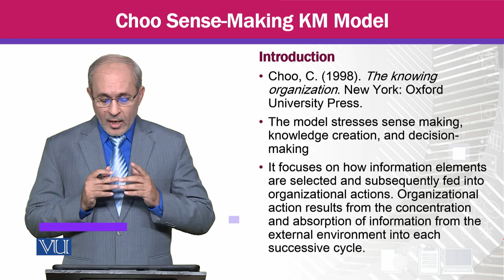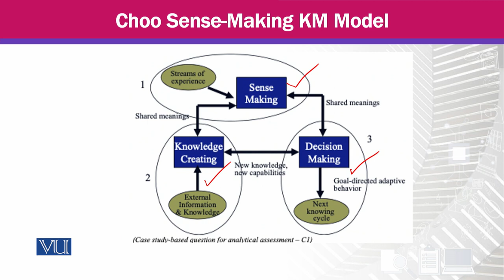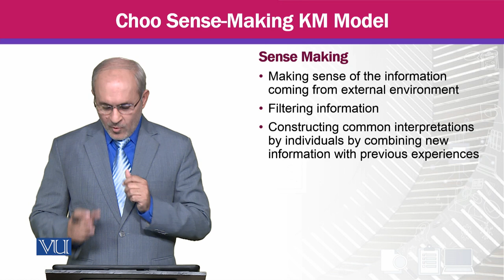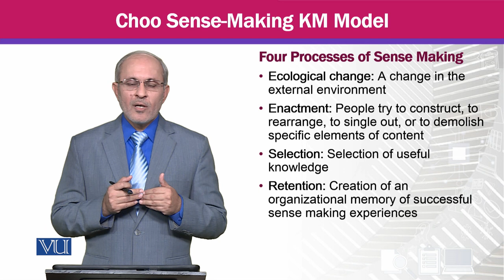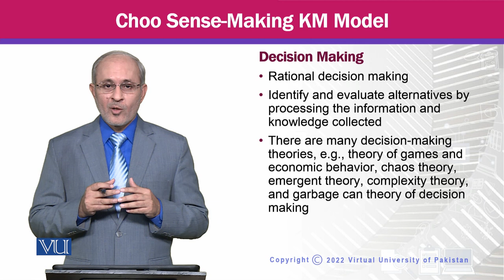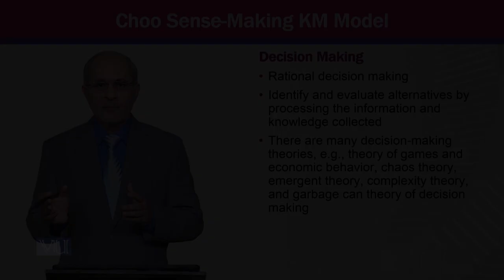Choo Sense-Making KM Model | Knowledge Management | MGTE630_Topic031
Topic031 - Choo Sense-Making KM Model,
By Prof Dr. Khalid Mahmood